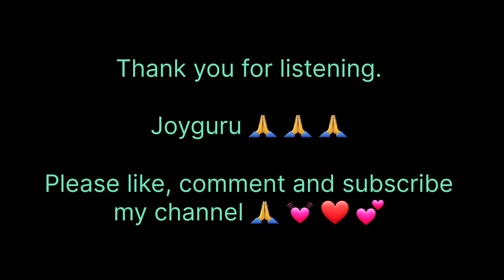॥ শ্রী শ্রী দাদার বিরচিত অসাধারণ একটি ভাটিয়ালী গান॥অবশ্যই একবার শুনুন।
🙏🙏🙏Joyguru 🙏 🙏 🙏